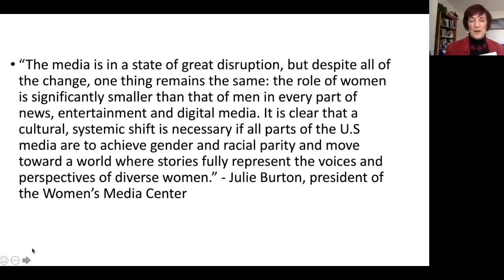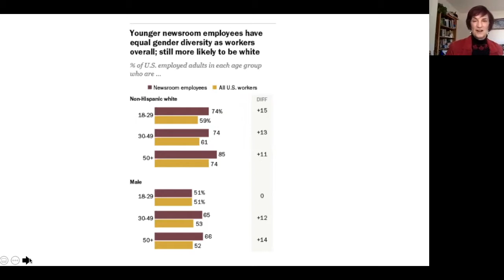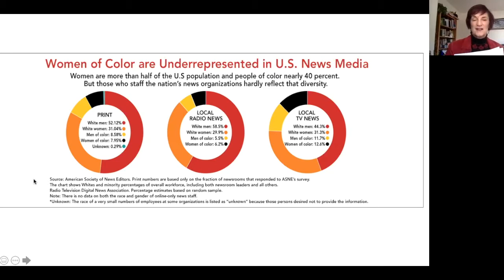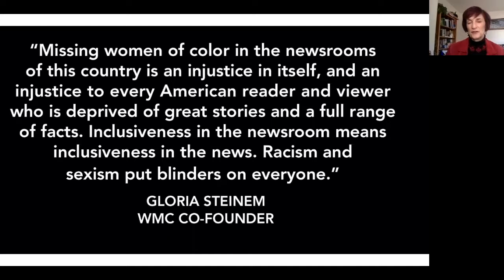Starting Conversations with Megan Kamerick: Diversity in News & Media Coverage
In the third installment of our Starting Conversations series on Journalism and Democracy, our facilitator Megan Kamerick invites journalists and broadcasters from New Mexico and the broader Southwest to discuss the role diversity plays in journalistic coverage. Guest speakers include Sunnie Rae Clahchischiligi (independent journalist, instructor, and scholar), Russell Contreras (Axios), Shaun Griswold (New Mexico In Depth), Nash Jones (Morning Edition KUNM host), and Monica Ortiz Uribe (El Paso Times) who each describe their personal experiences working for media outlets and expanding the identities of the voices behind the stories and broadcasts.

Below is a list of resources and further reading on the subject of diversity in the news:
A historic year, learning loss threatens recent educational gains (NM In Depth)

New On-Air Source Diversity Data for NPR Show Much Work Ahead

AMERICAN DIARY: July 4 hurts, until I remember my WWII uncle

This program is made possible by the Mellon Foundation through their initiative Democracy and the Informed Citizen.